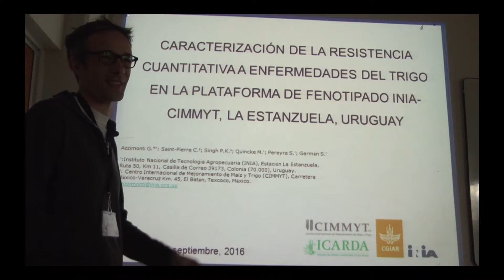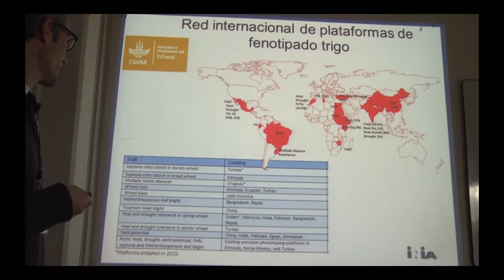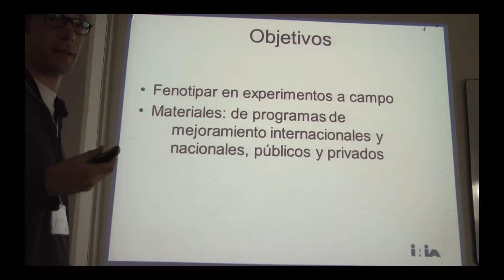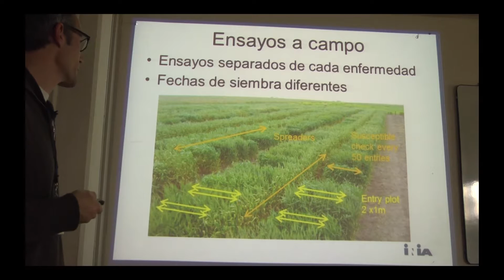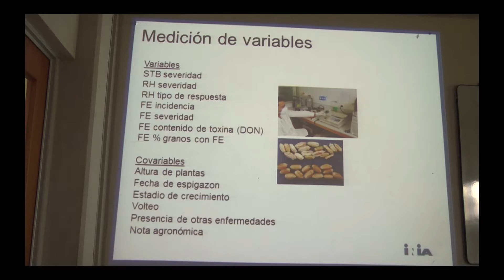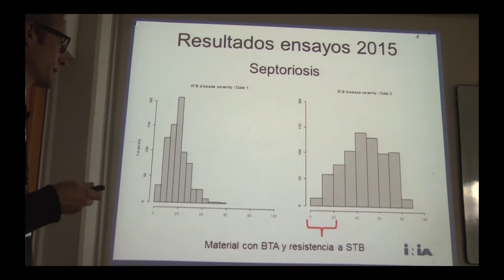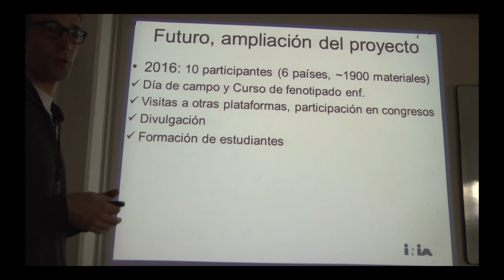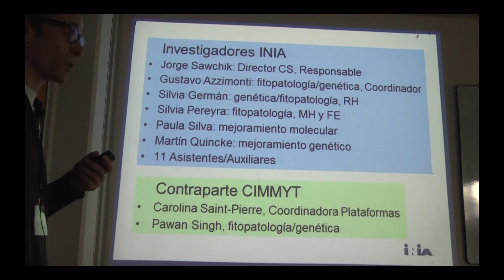Caracterización de la resistencia cuantitativa a enfermedades del trigo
Presentación del Dr. Gustavo Azzimonti INIA, LA Estanzuela, Uruguay, en la  tercera jornada del VIII Congreso  Nacional de Trigo realizado en Pergamino del 14 al 16 de setiembre en Pergamino, Buenos Aires, Argentina